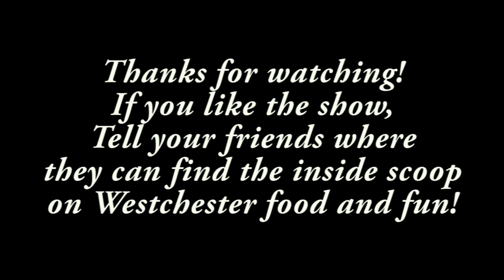Out In Westchester # 15 (Yorktown Grille)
Liz & Frank sit down with comedian Patty Rosborough and musician, Mark Hitt at Yorktown Grille.  Patty Rosborough is one of the top headlining comics in the country and will be at Dangerfield’s on October 3rd & 5th. We discuss her career with Jon Stewart on Comedy Central’s ‘Short Attention Span Theatre.’  She has also appeared on Showtime, Comedy Central and had a brief role in “Jacob’s Ladder.”
Mark Hitt’s writing, recording and touring credits include: The Robin Zander Band (Cheap Trick), Rat Race Choir, Zebra, Felix Cavaliere, Brian Johnson & Cliff Williams (AC/DC), John Entwistle and - John Bonham.  Mark tells about his career in Rock-N-Roll, unique playing techniques, and his tour with The Mark Stein Project (Vanilla Fudge). He is also the guitarist for the Westchester based band, Hindenberg THE ULTIMATE LED ZEPPELIN MUSICAL EXPERIENCE! Go see them at The Chance Theater in Poughkeepsie on October 4th – Plying all of Led II